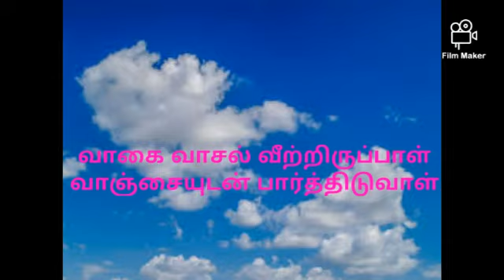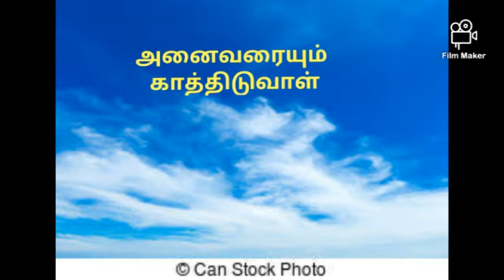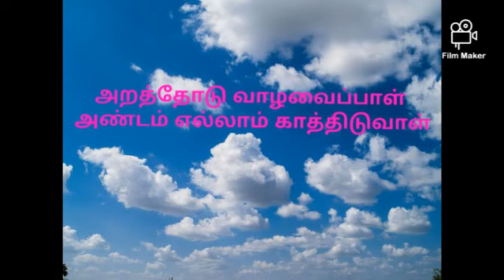அறவாயி துணையிருப்பாள்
எழுதியவர்
கதிர்பாரதி

பாடியவர்
பொம்மை பாலாஜி

ஒருங்கிணைப்பு
கவிஞர் தமிழ்அமுதன்
நிறுவனர்/தலைவர்
தமிழ்நாடு திரைப்படப் பாடலாசிரியர்கள் சங்கம்

தயாரிப்பு
I MUSIC INTERNATIONAL